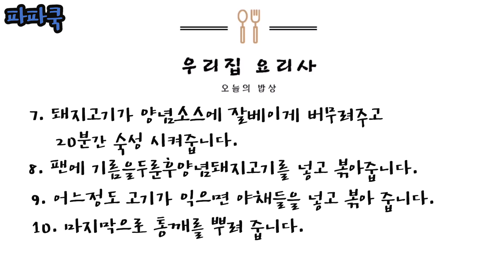맛있는 간장 돼지불고기(Soy Pork Bulgogi) 만들기!!!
Soy Pork Bulgogi
고추장 불고기는 애들이 매콤해서 잘안먹을수 있습니다.
하지만 간장불고기는 매운거 못먹는 애들에겐 밥도둑입니다.
불고기용돼지고기는 얇을수록 좋습니다
가장 추천드리는부위는 앞다리살이예요^^
고기가 두꺼우면 식감도 별로이고 양념도 많이 넣어야해서 짜게 느껴질수 있습니다.

[필요 재료]
돼지고기앞다리살,양파,마늘,대파,당근

[레시피는 영상 제일 마지막을 확인해주세요.]